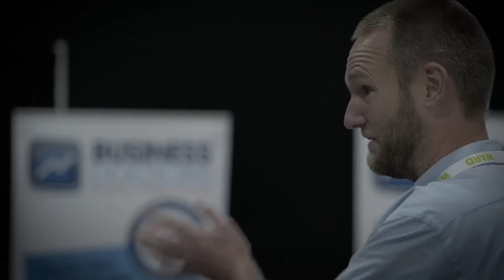Jason French Cars Expo